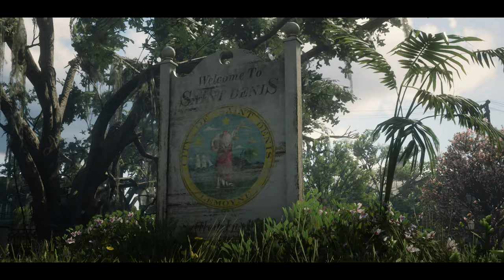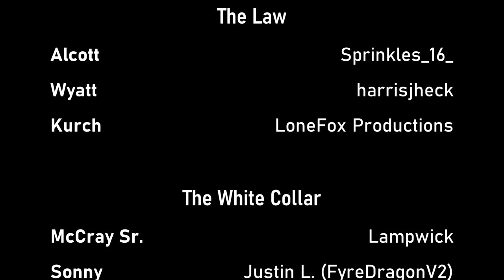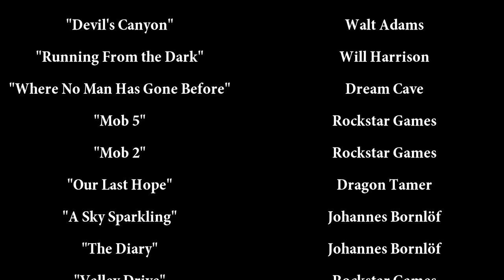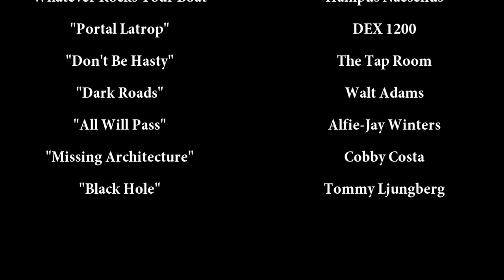Red Dead Redemption 2 Roleplay - The Outlaws S2 [The Way Things Are] (8)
The Outlaws is a TV Show & Movie cinematic experience created in the world of Red Dead Redemption 2 (RDR2). Colt McCallister, an outlaw on the run, must survive the dawn of a new age while ensuring the safety of his posse. He will make many choices that will shape him as a person. Will Colt McCallister be remembered as the outcast hero or the villainous outlaw he's always feared to become?

Episode Description: Governor Alcott continues this vicious schemes against Colt, going under-the-table to seek the help of a powerful crime syndicate. Meanwhile, Colt is pressed against unwavering odds, the weight on his shoulders; he struggles to keep it from all falling down on him.

“If you live long enough, you'll make mistakes. But if you learn from them, you'll be a better person. It's how you handle adversity, not how it affects you. The main thing is never quit, never quit, never quit.”
- Bill Clinton

0:00 Intro & Recap
1:18 Death by Betrayal Pt. 1
6:17 Death by Betrayal Pt. 2
10:52 A Delicate Matter
18:38 Around the Campfire
27:05 Moving the Pieces
34:49 Eye for an Eye
44:53 Personal Vendetta
51:35 On the Move
1:06:04 Of this Dying World
1:18:12 Credits

=== Cast ===
Colt:
wolfpack2437 (@WolfpackStudiosYT)

Donovan:
xD_Cloudy

Carter:
Andyvalbliss

Scarlet:
Nayiri Goganian

Bram:
Bram1107 (@bram6460)

Thorne:
Gunn9 (@Gunn9)

Diego:
djmoreno11

-- The Vipers --
Benjamin:

Jesse:
TheQtipper

Otto:
Talion_Wild

Adriel:
Jonathan Derick (SpooN04) (@SpooN04)

Milo:
SoakingCheese (@SoakingCheese)

Shelden:
Chill & Thrill

Dimetri:
Mild47

Russel:
David F

-- The Law --
Alcott:
Sprinkles_16_

Wyatt:
harrisjheck

Kurch:
LoneFox Productions (@lonefoxproductions294)

-- The White Collar --
McCray Sr.:

Sonny:
Justin L. (FyreDragonV2)

Michael:
Canadian Goober

Devin:
Jonathan Derick (SpooN04)

-- Miscellaneous --
Ronny:
youngjj106

Bartender:
Mild47

Bandit 1:
JoshJOkayguy

Bandit 2:
CadBell11900

"A Hero Rises"  by Iconic Audio
"Quiet Waters"  by Walt Adams
"From This Silence"  by Jon Algar
"Longing for Home"  by Christoffer Moe Ditlevsen
"Agrotis Infusa"  by Guy Copeland
"Blush Response"  by Hampus Naeselius
"Sick Man's Blues"  by Peter Crosby
"Contemporary Confusion"  by Cody High
"Nascency"  by Christoffer Moe Ditlevsen
"Chary"  by Cody High
"Tired of Fighting Blues"  by Will Harrison
"Pembroke Pines"  by Walt Adams
"Devil's Canyon"  by Walt Adams
"Running From the Dark"  by Will Harrison
"Where No Man Has Gone Before"  by Dream Cave
"Mob 5"  by Rockstar Games
"Mob 2"  by Rockstar Games
"Our Last Hope"  by Dragon Tamer
"A Sky Sparkling"  by Johannes Bornlöf
"The Diary"  by Johannes Bornlöf
"Valley Drive"  by Rockstar Games
"Elimination Round"  by Philip Ayers
"They Are Coming"  by Hampus Naeselius
"Mind Tricks"  by Experia
"Gone in a Heartbeat"  by Isobelle Walton
"True North"  by Trevor Kowalski
"Mangled Sector"  by Bonnie Grace
"Informed and Prudent"  by Yi Nantiro
"Whatever Rocks Your Boat"  by Hampus Naeselius
"Portal Latrop"  by DEX 1200
"Don't Be Hasty"  by The Tap Room
"Dark Roads"  by Walt Adams
"All Will Pass"  by Alfie-Jay Winters
"Missing Architecture"  by Cobby Costa
"Black Hole"  by Tommy Ljungberg